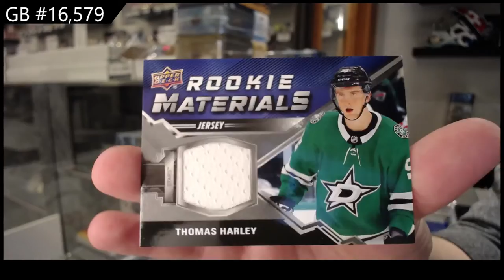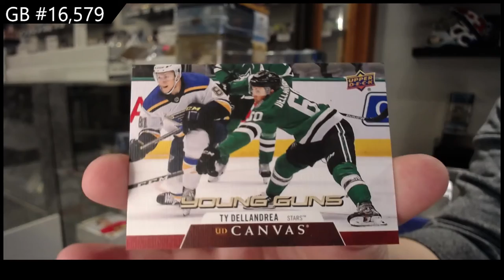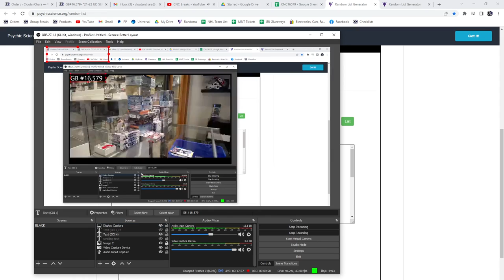20-21 Upper Deck Series 1 Hockey 3 Box Retail Break - C&C GB #16,579